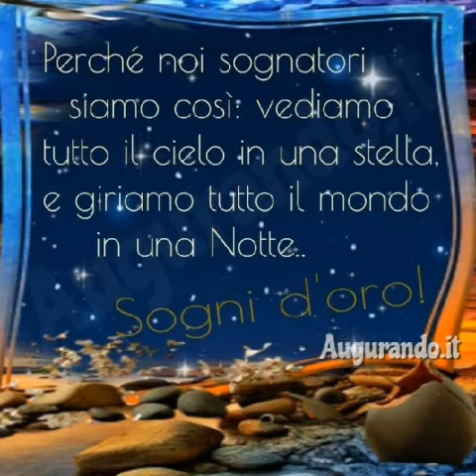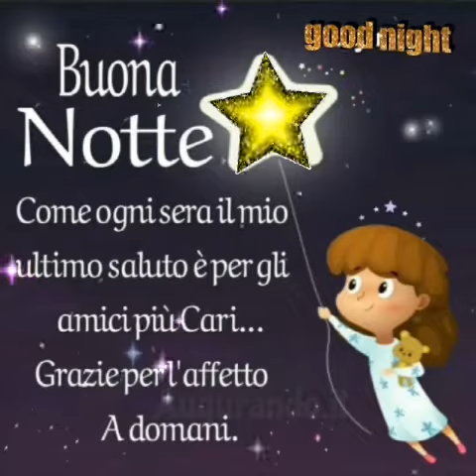IL CAFFÈ DELLA SERA E POI....😴😴🌃🌠BUONANOTTE